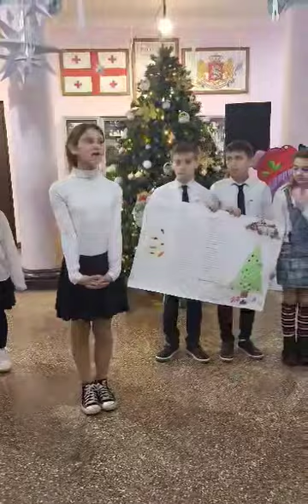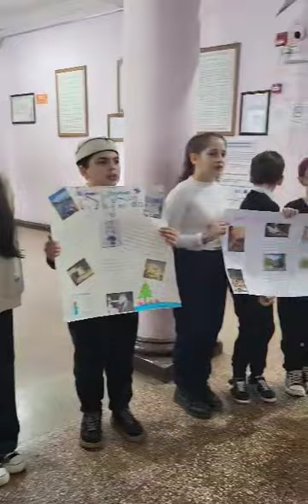ბათუმის N8 საჯარო სკოლის მოსწავლეებმა სასკოლო საზოგადოება ჩვენი ქვეყნის კუთხეებში „ამოგზაურეს“